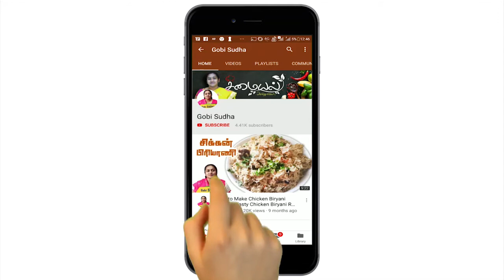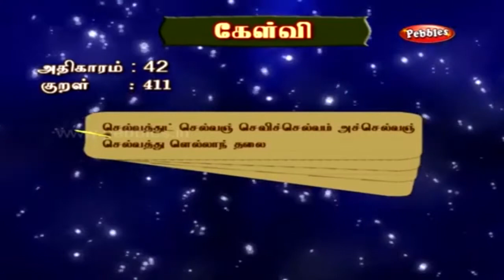Green Chutney recipe in Tamil by Gobi Sudha | Green chutney easy recipe for sandwich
Green Chutney recipe in Tamil by Gobi Sudha | Green chutney easy recipe for sandwich | பச்சை சட்னி